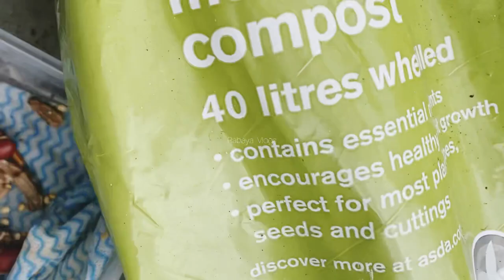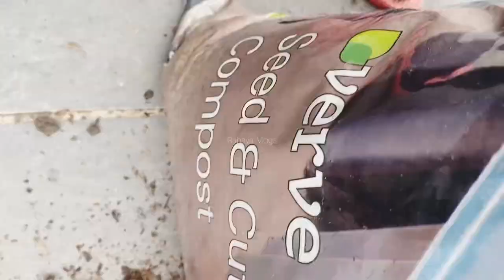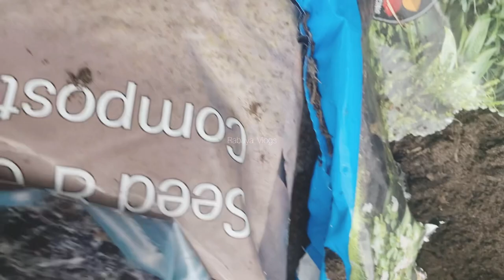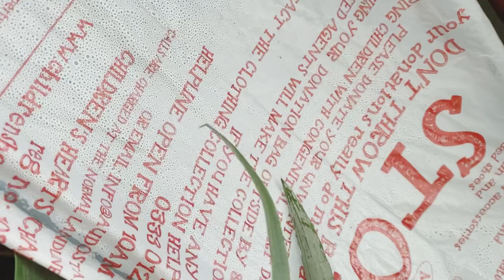How to plant seeds || Easy way to grow seedlings from seeds || বীজ বপনের সহজ পদ্ধতি || Rabaya Vlogs.